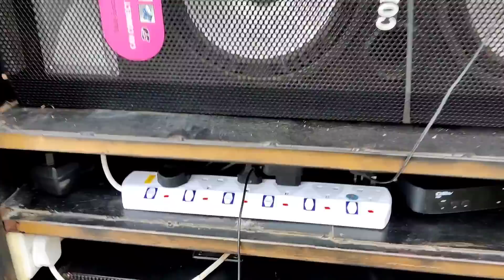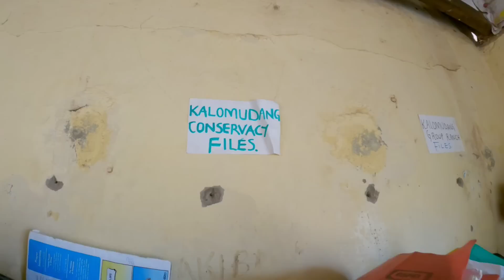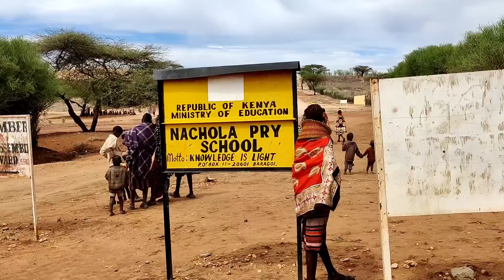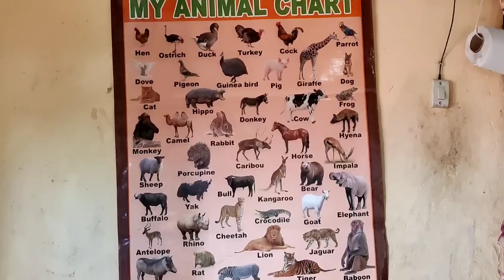Visiting Nachola Village of Turkana Tribe People in Africa | Kenya Ep-14